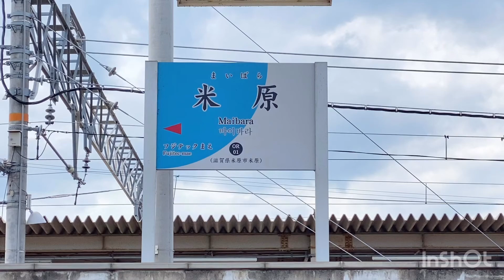【近江ガチャコン】近江鉄道線 『米原駅』